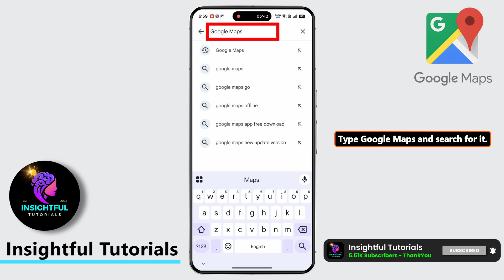How To Update Google Maps on Android/iPhone (2025)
In this tutorial, you’ll learn how to update Google Maps on your Android or iPhone in 2025 to access the latest features, improved accuracy, and bug fixes.

🔹 Why Update Google Maps?
✅ Get new features like Live View, AI-powered navigation, and offline maps.
✅ Fix bugs & improve app performance & security.
✅ Ensure accurate traffic data & real-time updates.

⏳ Timestamps:
00:00 - Intro
00:15 - How To Update Google Maps on Android/iPhone
00:30 - Updating Google Maps on Android/iPhone (2025)